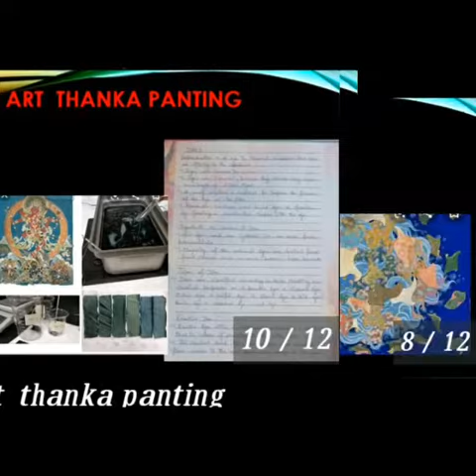art integration project on sikkim.... famous thanka painting